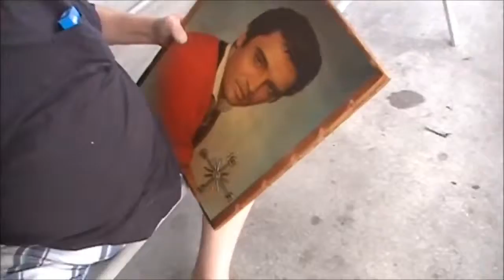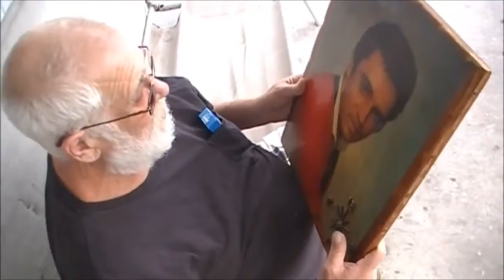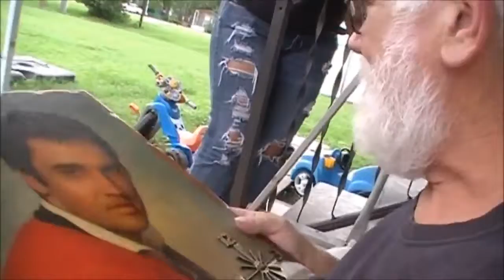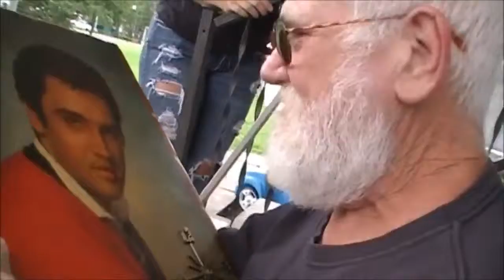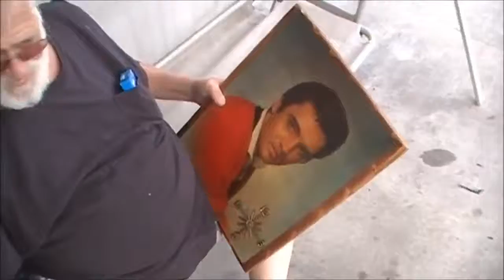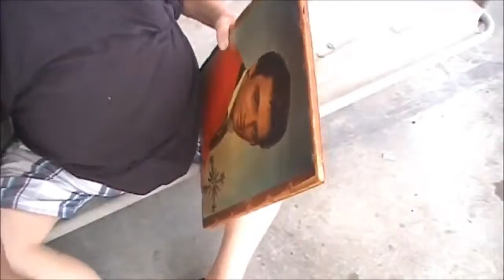Angry grandpa Makes Out With Elvis picture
His debt is now paid in full. Angry Grandpa has kissed the Elvis photo.

Pickleboy pranks Grandpa with an Elvis related peace offering, proving to be the opening shots in the prank war between Grandpa and Pickleboy!! (read more) .

Angry Grandpa shares a strong hatred for Elvis Presley and refuses to allow it in his mansion. He disposes of Grandma's Elvis picture and starts a battle you .

Keep voting: Angry Grandpa will do ANYTHING to keep from kissing a cat.